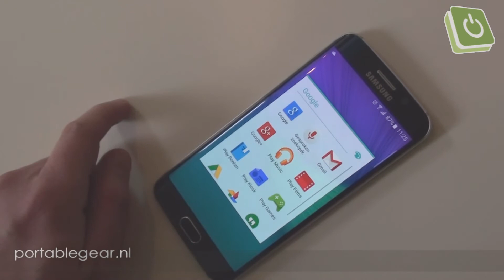Samsung Galaxy S6 edge (G925F) hands-on